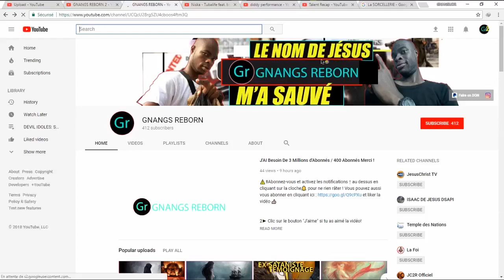J'AI VU LE MONDE DES SIRÈNES INCROYABLE !